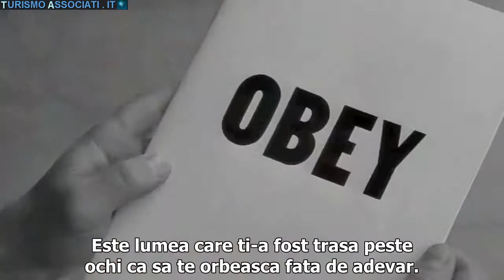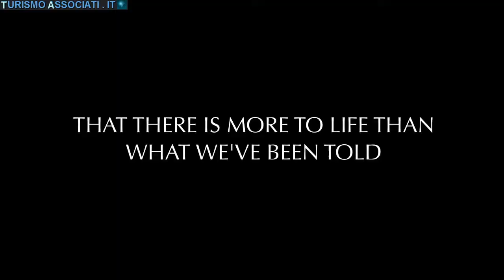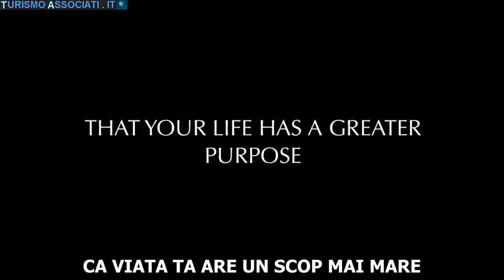Viata ta are un scop mai mare. Trezeste-te!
Toata viata ta ai simtit ca ceva nu e in regula cu lumea. Nu stii ce e, dar e acolo ca o aschie in minte care te inebuneste. Sursa Stii despre ce vorbesc? Matricea? Matricea e peste tot, ne inconjoara, chiar si acum in camera aceasta. O poti vedea cand privesti pe fereastra ta, sau cand iti pornesti televizorul. O simti cand te duci la serviciu, cand mergi la biserica, cand iti platesti impozitele. Este lumea care ti-a fost trasa peste ochi ca sa te orbeasca fata de adevar.
CONTINUA SA DORMI - SUPUNE-TE
CUMPARA - NU PUNE LA INDOIALA AUTORITATEA
Care adevar? Ca esti un sclav, Neo. Ca toti ceilalti te-ai nascut legat, nascut intr-o inchisoare pe care nu o poti mirosi, sau gusta sau atinge. O inchisoare pentru mintea ta.
FARA GANDURI INDEPENDENTE
CONSUMATI / INCHIS SALDURI
CONFORMEAZA-TE PRIVESTE LA TV DORMI SUPUNE-TE
IN ADANCUL TAU AI STIUT INTOTDEAUNA ADEVARUL
CA NIMIC DIN TOATE ACESTEA TREBUIE SA FIE ASA
CA VIATA E MAI MULT DECAT NE-A FOST SPUS
CA VIATA TA ARE UN SCOP MAI MARE
TE AFLI AICI CA SA TE TREZESTI